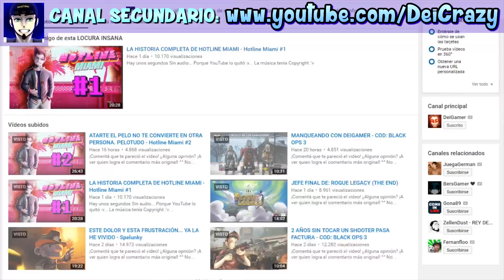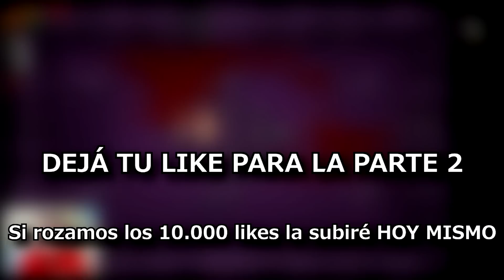THE BINDING OF UNDERTALE: BRUTAL "BREAKING RUN" CON METTATON [GREED MODE] (1/2)